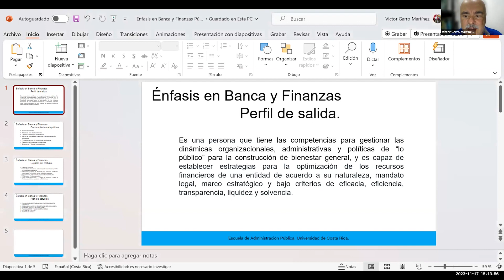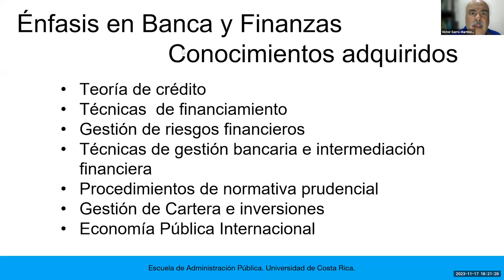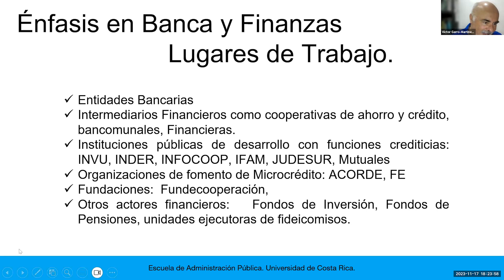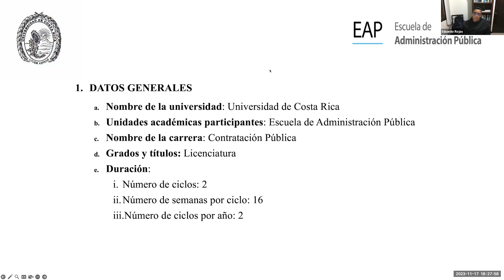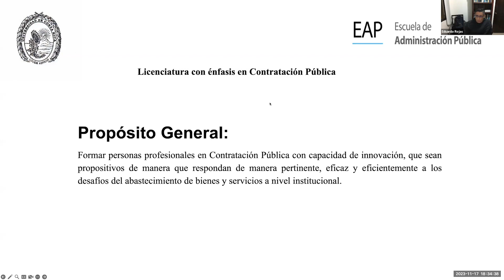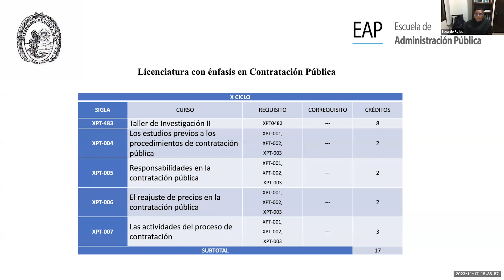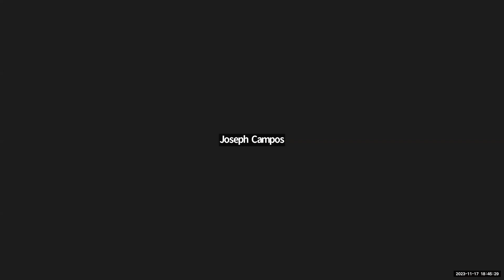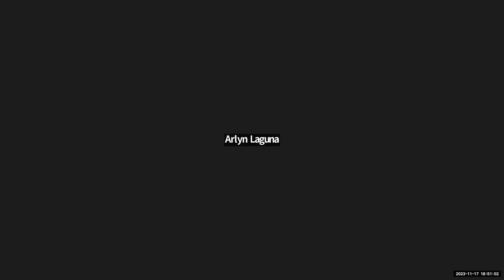Charla informativa para Elección del Énfasis para Licenciatura - Carrera Administración Pública